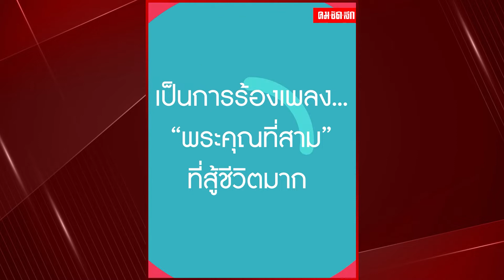เมื่อนักเรียนชาย ร้องเพลง “พระคุณที่สาม” อินกว่านี้…ไม่มีอีกแล้ว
ชาวเน็ตพากันเอ็นดู ความอินในการร้องเพลง “พระคุณที่สาม” ของนักเรียนชายคนนี้… ทำเพื่อนกุมขมับกันเป็นแถว